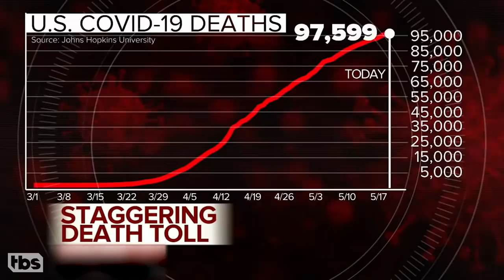Conan’s First Show From Largo At The Coronet Theater | CONAN on TBS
CONAN Highlight: Conan puts on his first show from the historic Los Angeles theater for an audience of one: his assistant Sona.